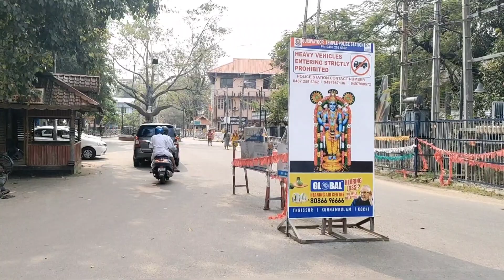Guruvayur Vlog with Nayanu❤️ | Durga Ashtami special|Shopping| Visiting Guruvayur Temple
Guruvayur Vlog with Nayanu❤️ | Durga Ashtami special|Shopping| Visiting Guruvayur Temple guruvayoor(#@nayanasayanachannel8332 )